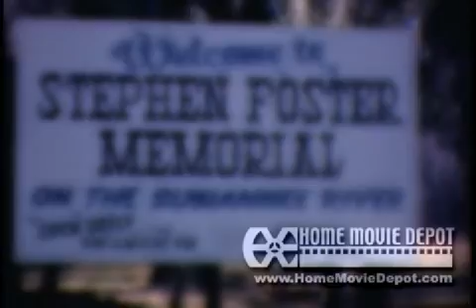Washam &amp; Bretag Home Movies 1940 - 1985 (Reel #034)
1960's:
Florida (Part 3)
Busch Gardens Animal Park
White Srings Florida
Stephen Foster Memorial &amp; Museum on the river Suwannee